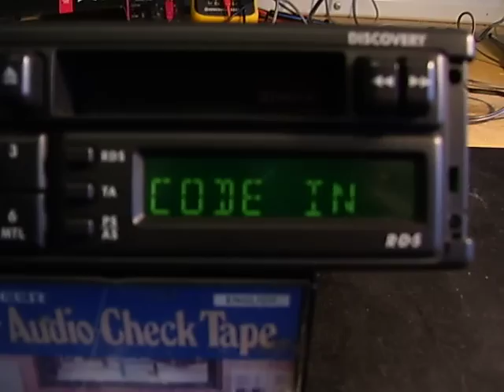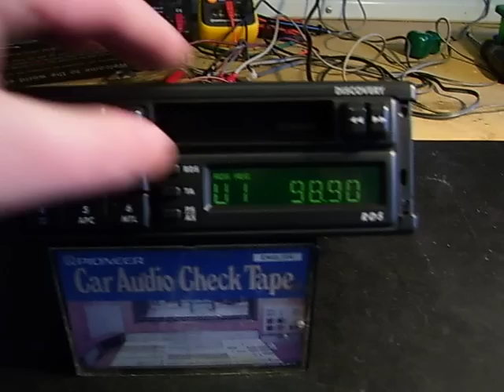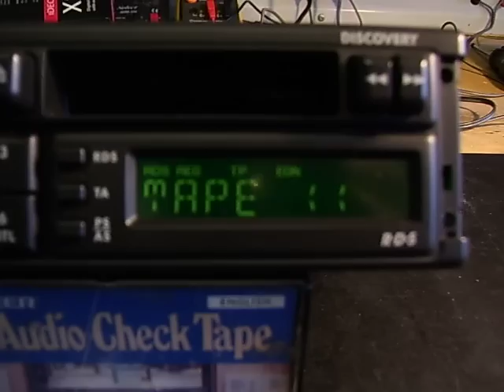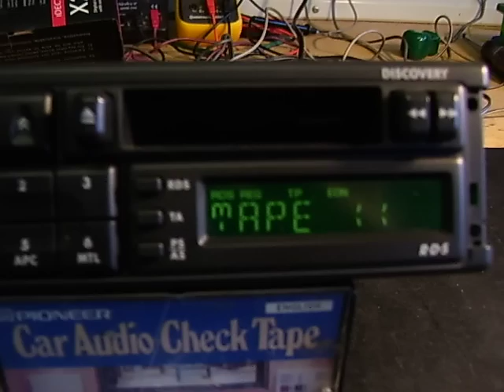VINTAGE LAND ROVER DISCOVERY RADIO CASSETTE (1991)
Security Code Reprogrammed At Premier Audio Wordsley Stourbridge